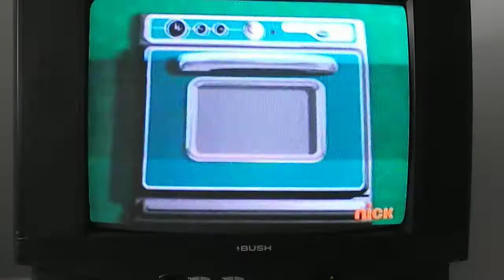Guppy: Peanut Butter and Jelly Sandwich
Video of iCarly's Guppy making a peanut butter and jelly sandwich